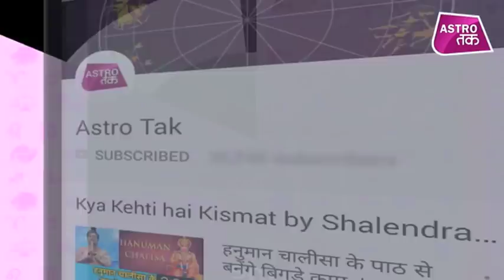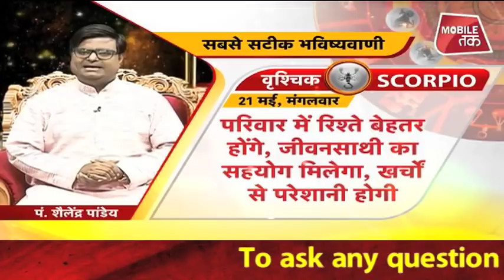21 मई 2019 | शैलेंद्र पांडेय की भविष्यवाणी | Astro Tak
शैलेंद्र पांडेय की भविष्यवाणी- 21 मई 2019 : जानिए अपने दिन का राशिफल साथ ही कौन सा रंग है आपके लिए शुभ और कितने प्रतिशत भाग्य देगा आपका साथ...सिर्फ शैलेंद्र पांडेय की भविष्यवाणी में AstroTak shailendrapandey Dailyhoroscope (Ask a Question)